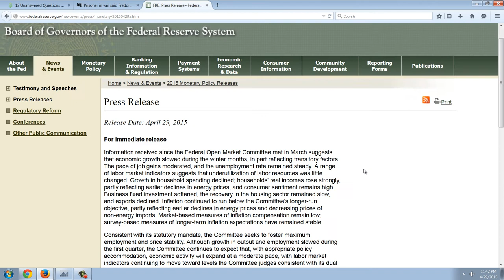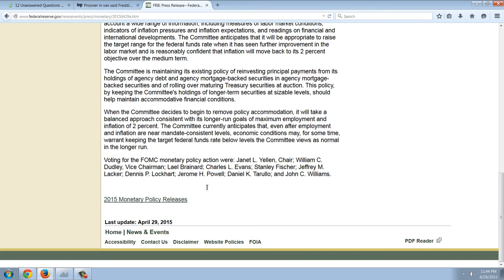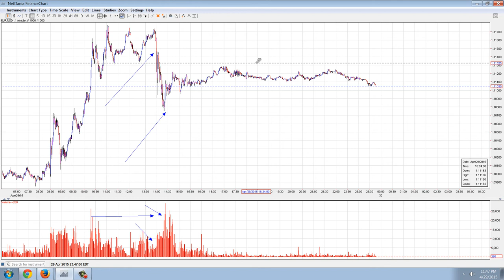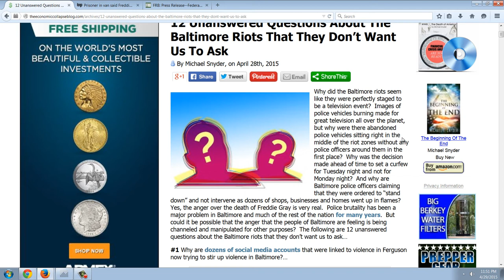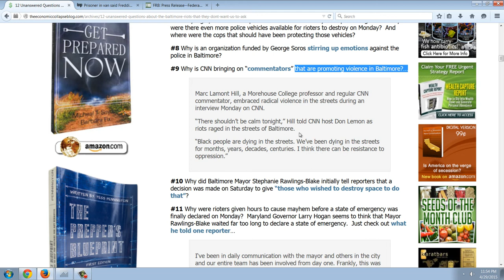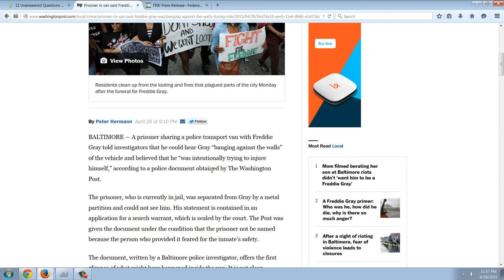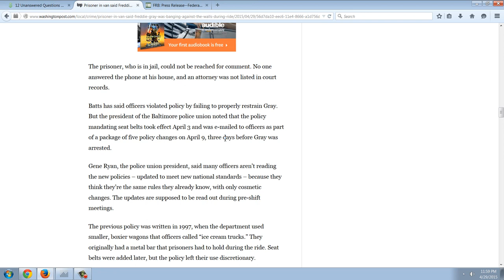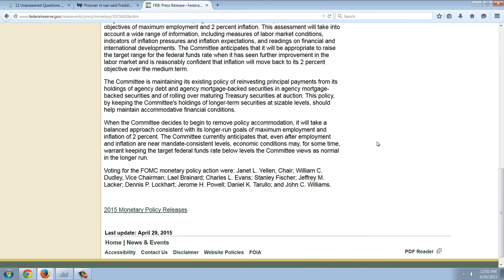Member Update 4/29/15 Federalizing Failure